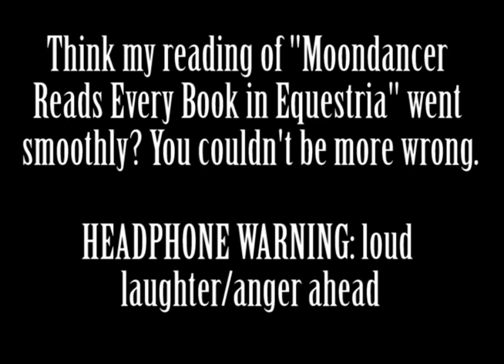MLP Reading - Moondancer Reads Every Book in Equestria (Bloopers)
I made a lot of mistakes during the recording for the reading. Now you get to see my struggle behind the scenes

Warning: loud laughter and frustration ahead...turn volume down or removed headphone completely (it's for your own good)